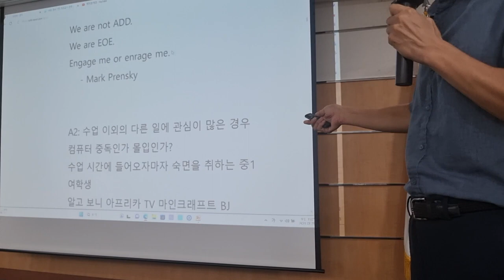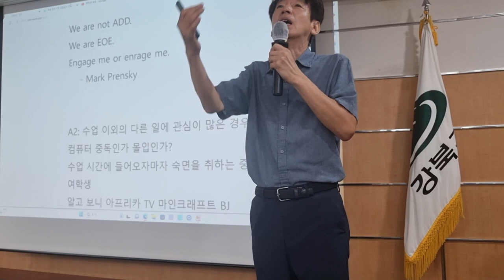프렌스키가 말한 EOE 세대 아이들의 특징 강북구청 마을교사 연수 2차시 2023 08 29